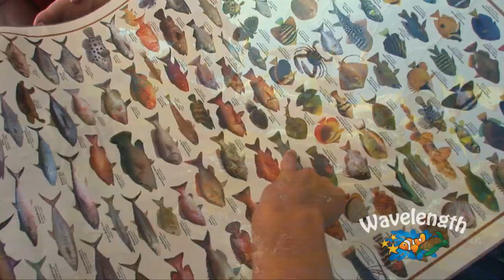Snorkelling the Great Barrier Reef with Wavelength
A day snorkelling 3 spectacular sites with Wavelength.
Snorkel with turtles, and all sorts of reef critters, at sites chosen specifically for snorkellers. Learn about the reef with our marine biologists. AWESOME!